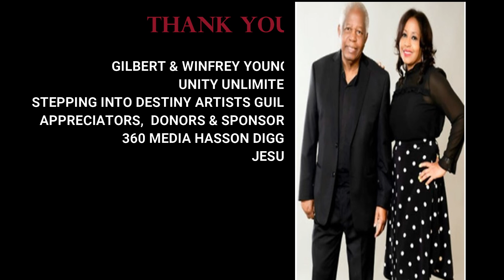Part 2 of the Gilbert Young Artist Talk at McAnthony's Fort Worth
June 26 2021 Gilbert Young, brought a portion of the Fort Worthian art community closer to his heart.  He  showed and told about some of his art in McAnthony's Multicultural Studio and Art Gallery.  Some of his art is still available at the gallery for purchase. This video lets you hear some of the back stories of his art.  This is a jewel in American Art History.  Thank You McAnthony's for preserving this historic visitation.